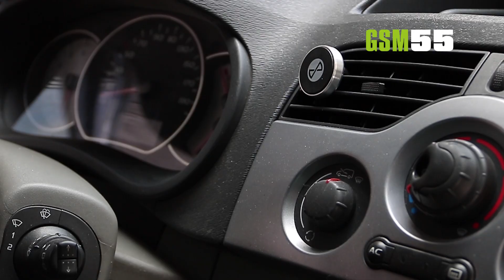Présentation des Coques Antichocs Kosto sur GSM55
Découvrez nos coques de protection Kosto sur GSM55. Plus qu'une protection antichocs, elle intègre une bague de maintien et permet de passer en mode support vidéo. Elle est également compatible avec les supports magnétique de votre votre.

Disponible pour les téléphones de marque Huawei, Samsung, Apple et bien plus !